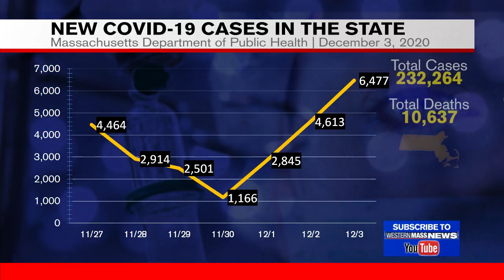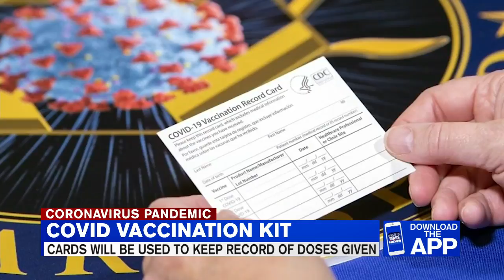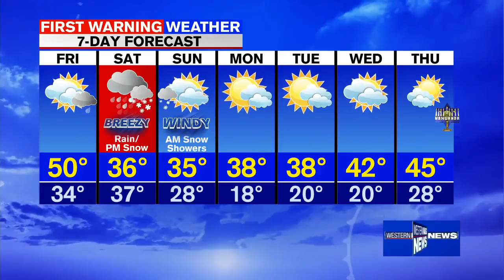Thursday evening news update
In this update, the Mass. DPH released the latest coronavirus cases reporting 6,477 new cases, which is the highest single daily increase the state has seen since the start of the pandemic. Also, U.S. health officials said everyone who gets the COVID-19 vaccine will be issued a vaccination card to keep in their wallets. First Warning Meteorologist Janna Brown says a Winter Storm Watch has been issued for Saturday morning to Sunday morning.